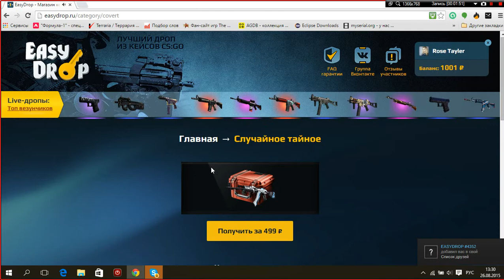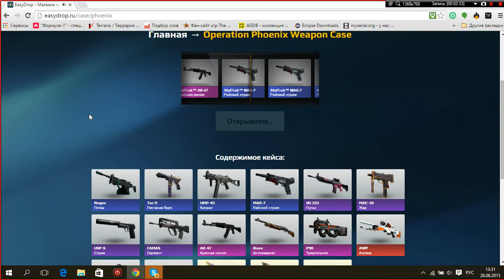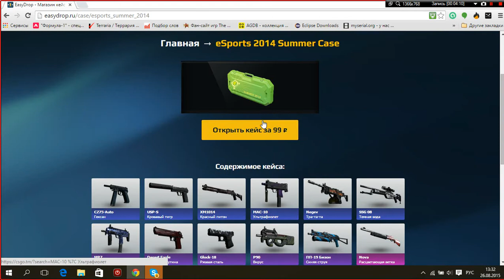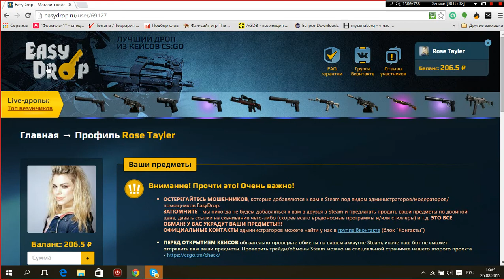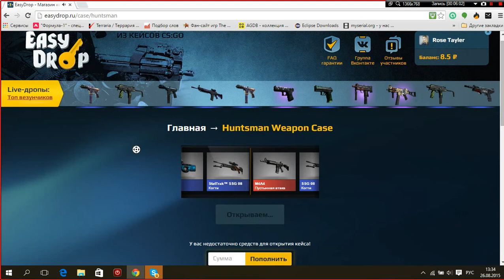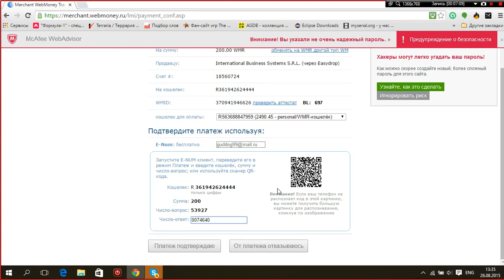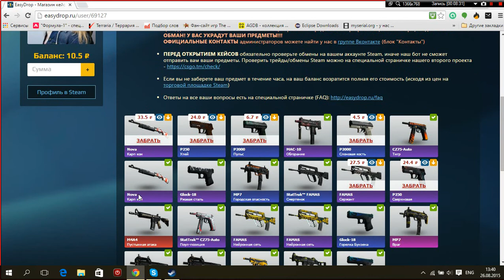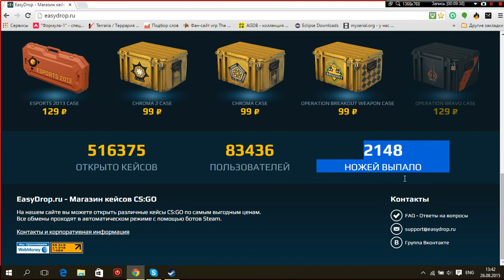Открытие кейсов на сайте easydrop - ушли в минус